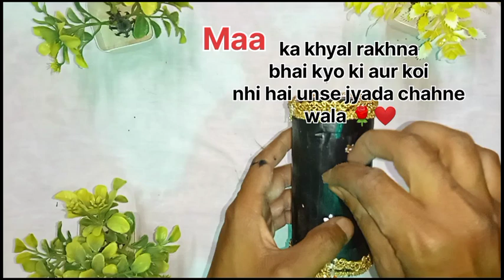How to make amazing ⭕ craft with 👀 chart papar and gatta 🌹🥰without any cost 💵0₹ fee by Mahesh craft